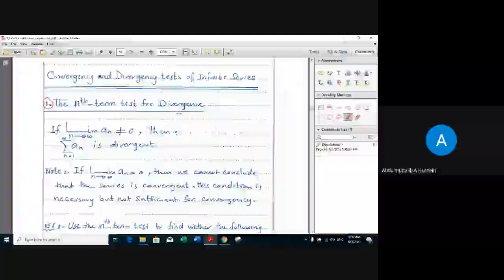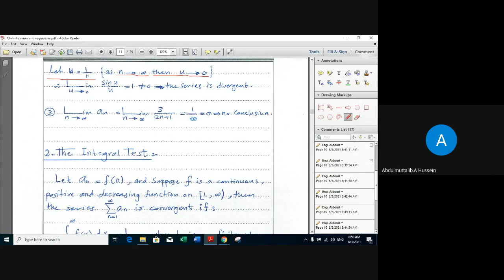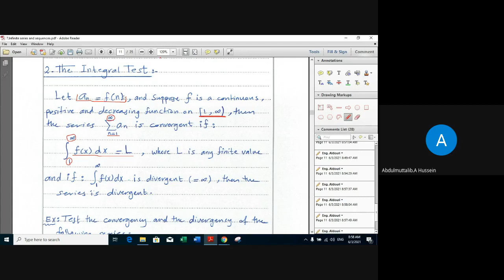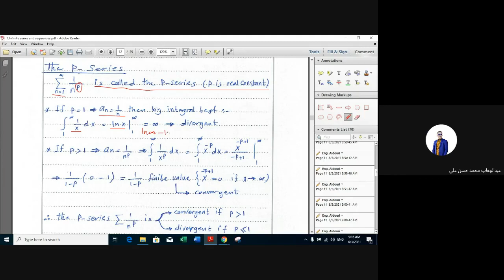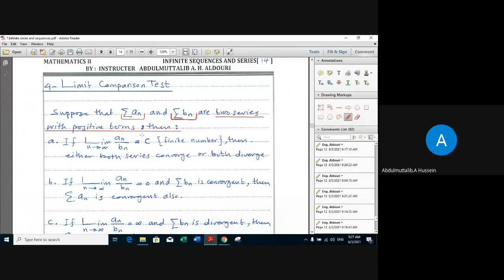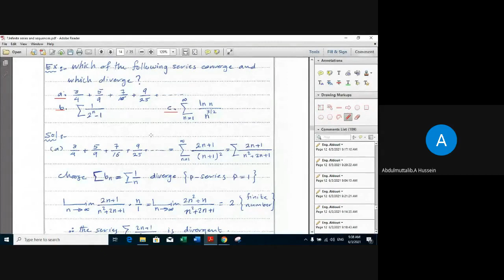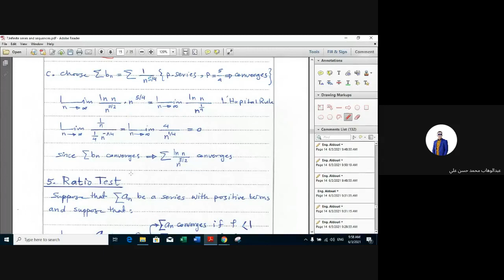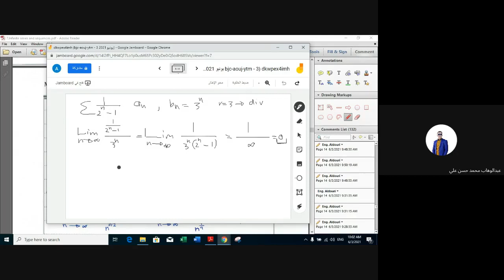المتسلسلات محاضرة (3)